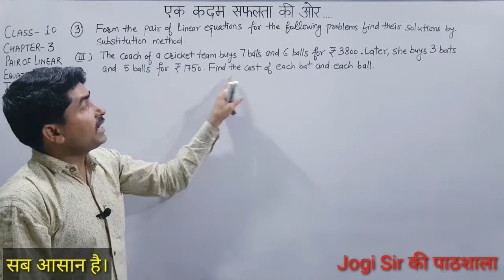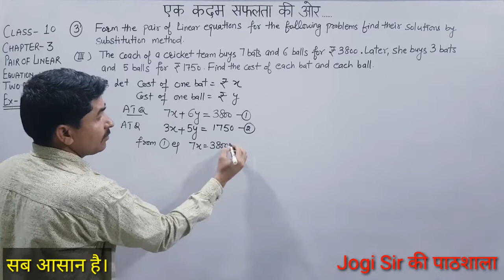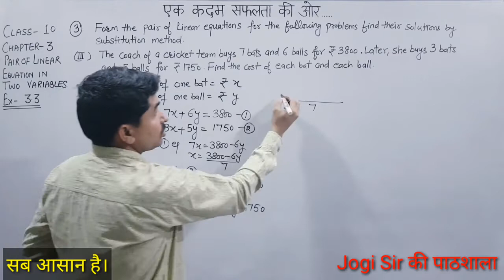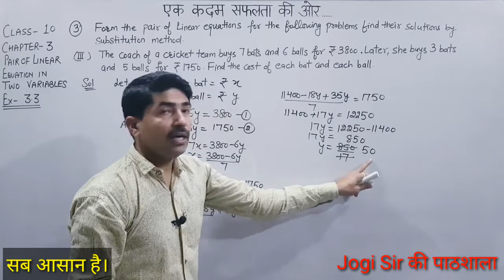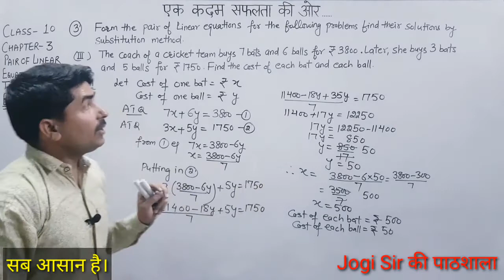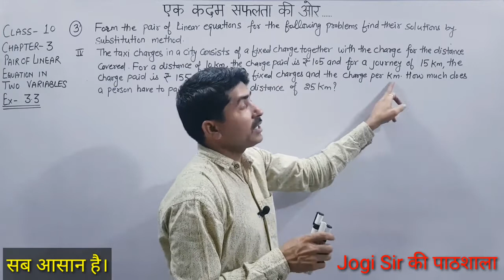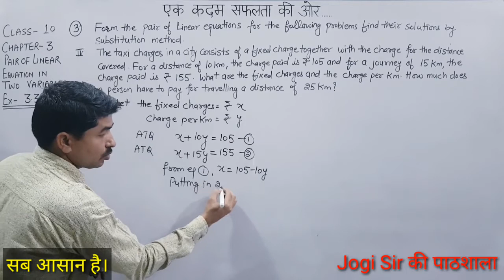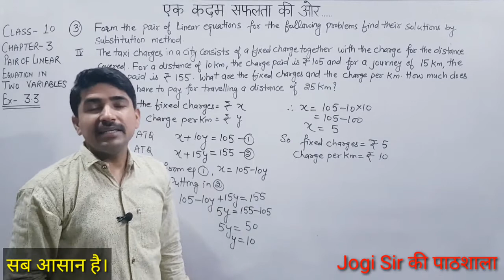Class 10||Exercise 3.3||Q.No 3(III,IV) ||Chapter 3||Linear Equation in Two Variables||NCERT||Maths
Class 10 || Chapter 3 || Pair Of Linear Equations in Two Variables || NCERT || CBSE || Maths